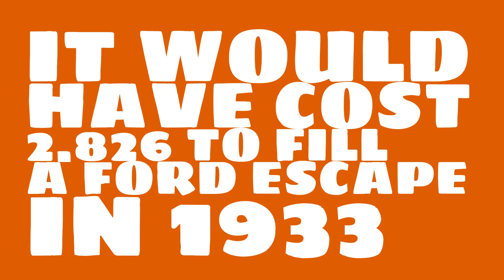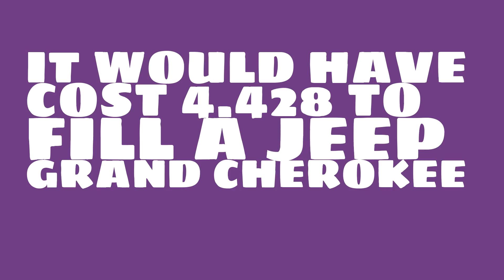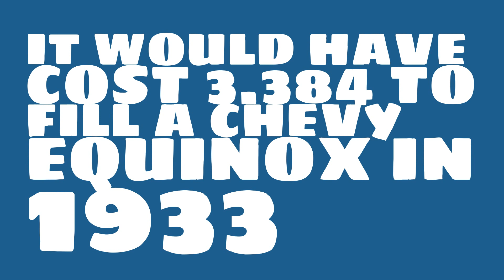How much cheaper was gas in 1933?